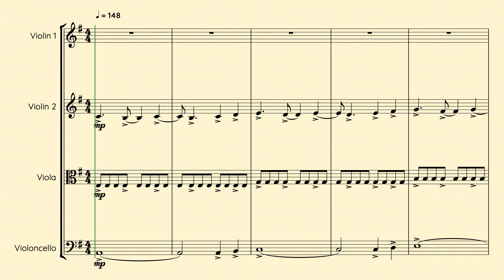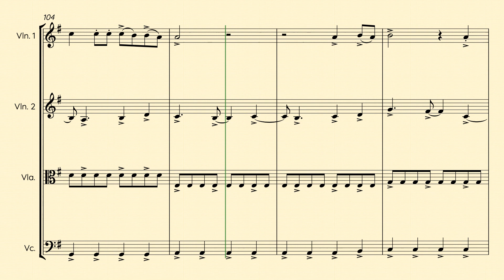Tattoo by Loreen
This is the winning song of the 2023 Eurovision Song Contest. The Artist, Loreen made history by becoming the first female to win the contest twice.